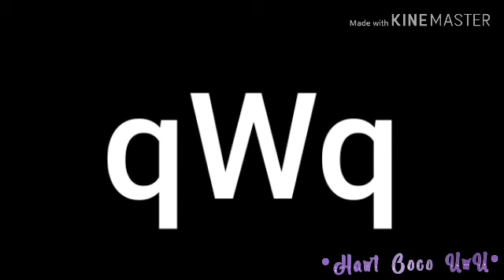Too far|| glmv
I don't care that itS fnaF-